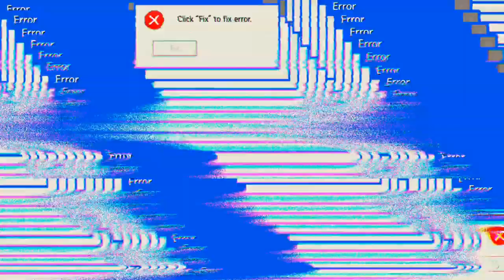Kleiner Ausrutscher 'Free Fire'